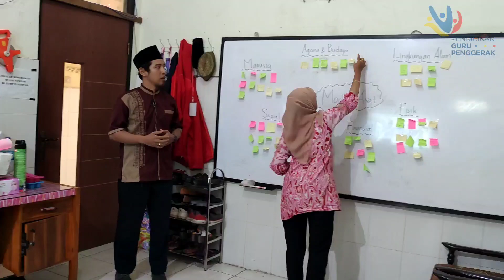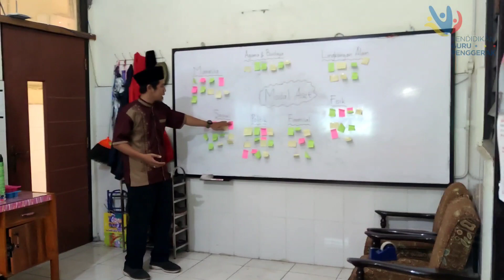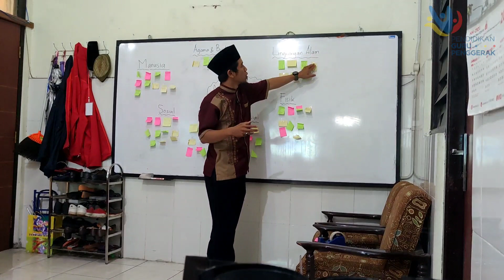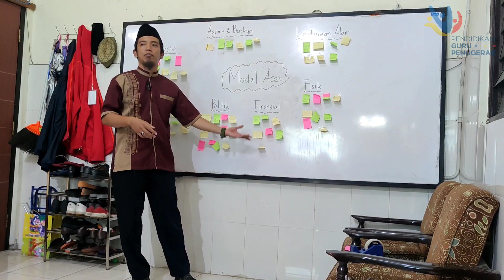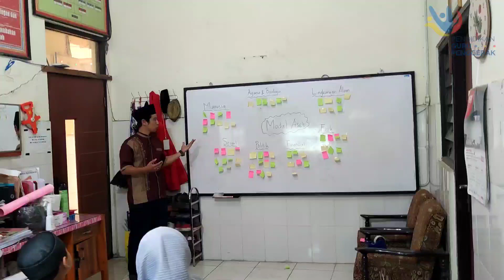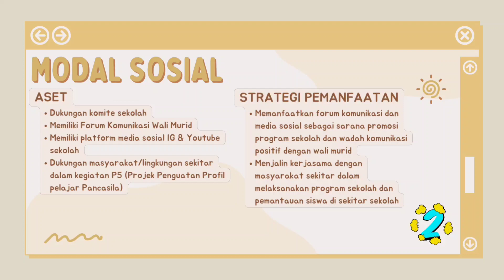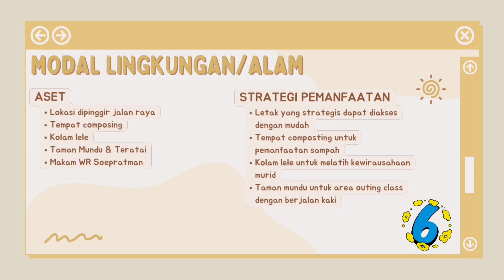Aksi Nyata Modul 3.2 (Pemimpin dalam Pengelolaan Sumber Daya)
Dari serangkaian program yang ada di sekolah tentunya diperlukan pemetaan aset yang dimiliki untuk mendukung terselenggaranya program tersebut secara maksimal yang digunakan sebagai aset untuk merencanakan program yang berpihak pada murid. Pemetaan aset ini penting dilakukan untuk dapat ditentukan mana aset atau sumber daya yang dapat dikembangkan atau sumber daya mana yang selama ini kurang dimanfaatkan atau sumber daya yang sangat potensial namun belum dikembangkan dan belum diberdayakan secara optimal. Setelah pemetaan aset dilakukan maka pengelolaannya menjadi hal yang utama dilakukan terutama pengelolaan aset yang berdampak pada murid.

Simak langkah-langkah pemetaan aset yang ada di SDN Pacarkeling V pada video aksi nyata berikut.